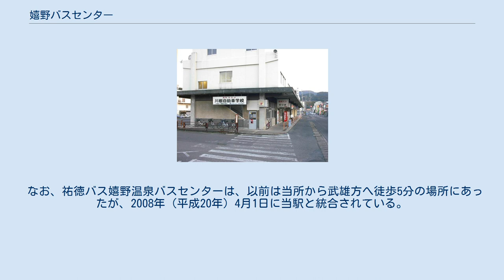嬉野バスセンター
手前が西肥、奥がJR（2005年1月） 地図 嬉野バスセンター（うれしのバスセンター）は、佐賀県嬉野市嬉野町下宿にあるバスターミナルである。
JR九州バス・九州急行バス・祐徳自動車（祐徳バス）・西肥自動車（西肥バス）の4社が乗り入れている。
国鉄時代には自動車駅の呼称として「嬉野温泉駅」が用いられていた（西九州新幹線の嬉野温泉駅は別位置にある）。
九州急行バスと西肥自動車は嬉野バスセンター、祐徳自動車・JR九州バスは嬉野温泉バスセンターと呼称している。
 建物は鉄筋コンクリート2階建てで、嬉野温泉観光協会や旅館組合、バリアフリーセンターなどが入居している。
以前はJR側にも売店があったが、現在は閉鎖されている（西肥側には売店あり）。
 また、JR側では2001年（平成13年）7月の分社化で、鉄道連絡の扱いが定期券に限定されたため、現在窓口で取り扱う乗車券類はバス普通乗車券、定期券、回数券に限られている（以前は連絡乗車券の他、鉄道の特急券や新幹線特急券など幅広く扱っていた）。
 なお、祐徳バス嬉野温泉バスセンターは、以前は当所から武雄方へ徒歩5分の場所にあったが、2008年（平成20年）4月1日に当駅と統合されている。
 嬉野温泉バスセンターに関するカテゴリ: